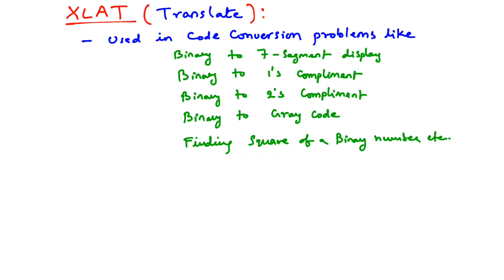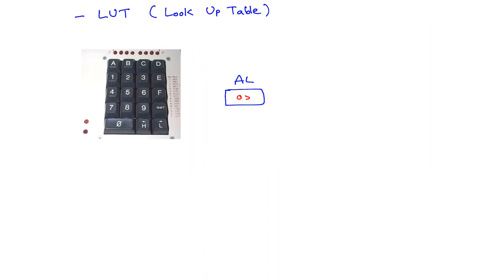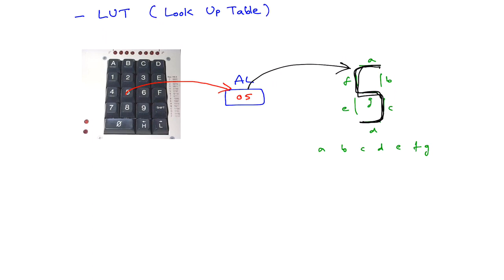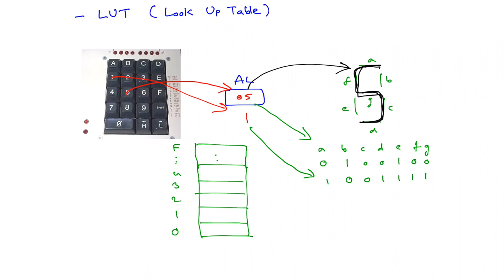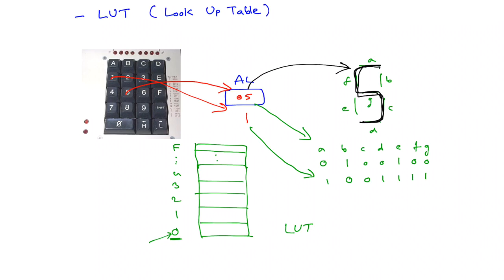XLAT (Translate ) instruction in 8086 microprocessor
Look up table requirements are discussed in detail..